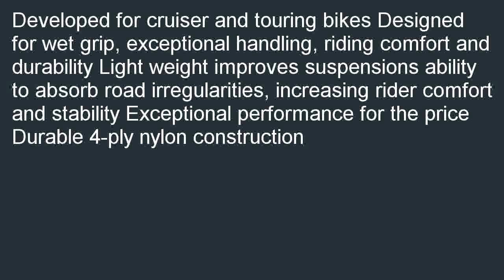Pirelli MT66 Route Cruiser Front Tire 15080H 16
Budget  B000KC370I/? Discount: Pirelli MT66 Route Cruiser Front Tire - 150/80H-16/--.